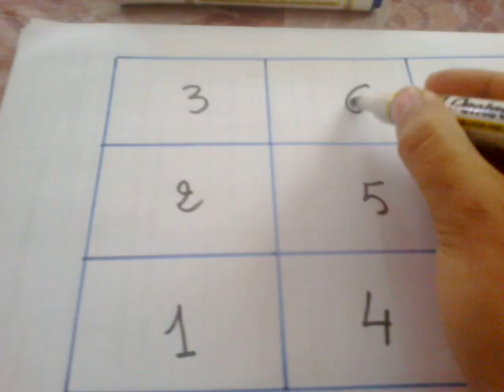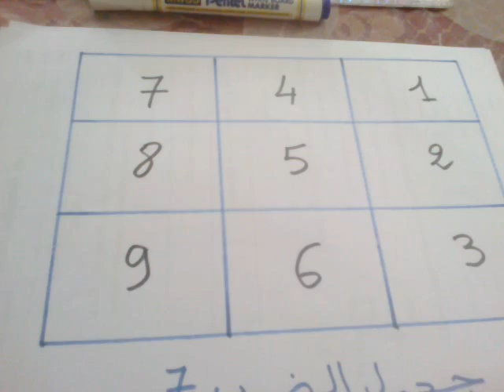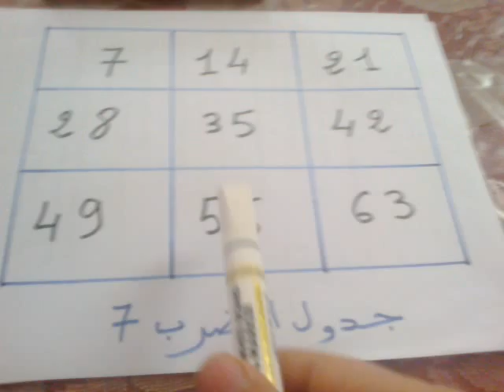أسهل طريقة لحفظ جدول الضرب 3و7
table de multiplication اسهل طريقة جدول الضرب 3و7